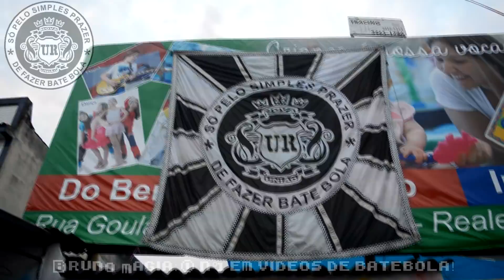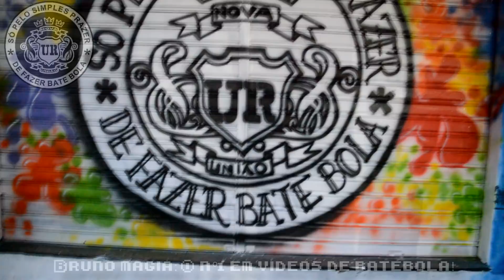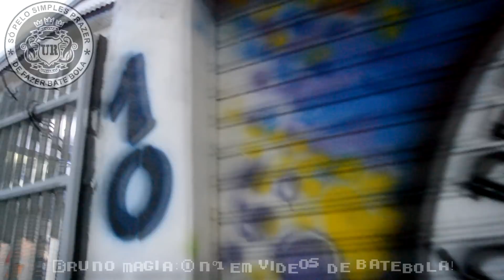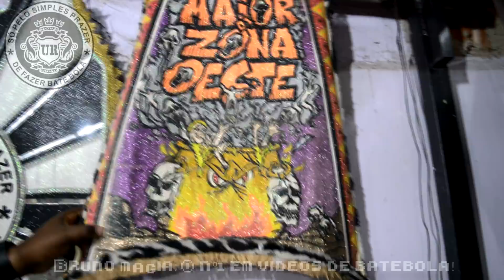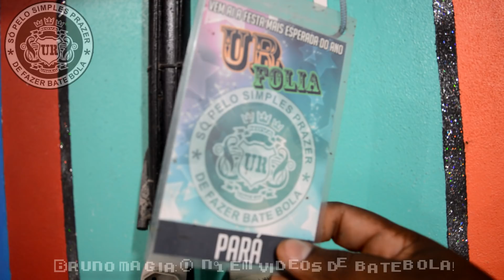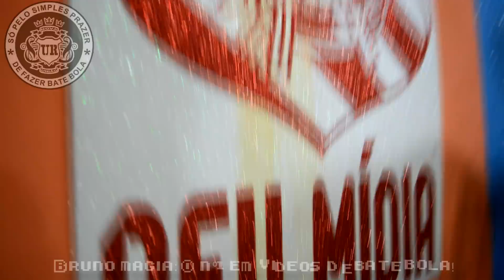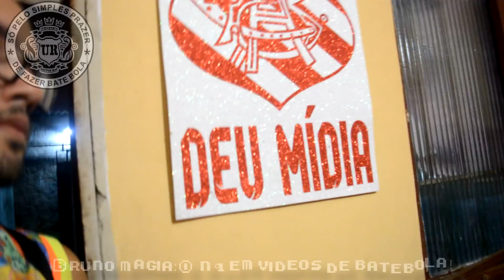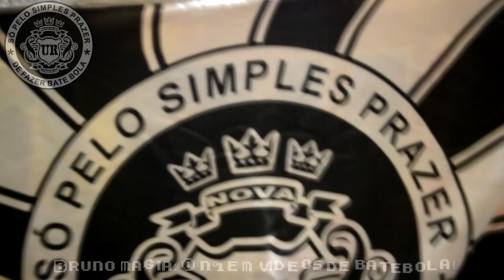Resenha & Grafitt do muro da UR (Turma UNIÃO DE REALENGO) 21/abril/2018